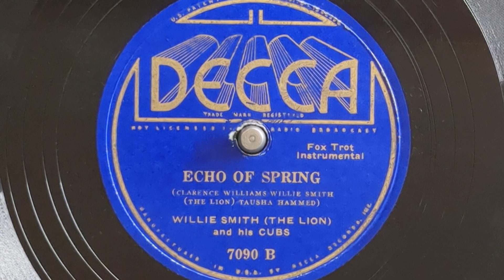Echo Of Spring (Takes B&C) - Willie Smith (The Lion) & His Cubs - Decca 7090-B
WILLIE SMITH (THE LION) AND HIS CUBS:
Ed Allen, c / Cecil Scott, cl /
Willie "The Lion" Smith, p, v /
Willie Williams, wb
New York, May 22, 1935.
39535-B-C Echo Of Spring
Decca 7090
0:00 Take B
2:37 Take C